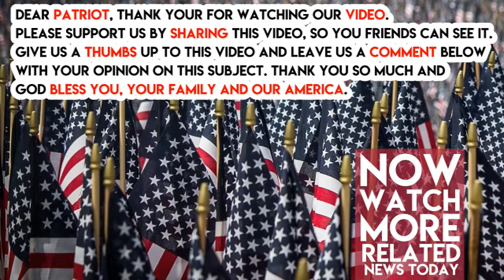Veterans Across American Have Heard Trump’s Call, Look What They Just Did For Him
Military veterans, who sacrificed to serve our beautiful Constitution and flag, are expressing their disgust for the NFL and their “protests.”

That’s right, ya’ll.   Here’s what the people who truly matter think:  the Veterans of Foreign Wars and The American Legion have both come out and expressed their loathing for the NFL’s open disrespect for our flag.

Vietnam combat veteran Keith Harman said this: “There is a time and place for civil debate, and wearing team jerseys and using sporting events to disrespect our country doesn’t wash with millions of military veterans who have and continue to wear real uniforms on real battlefields around the globe.”

We’ve treated NFL players as heroes for far too long.  From now on, let’s honor true heroes, like Harman, and all the other men and women who have truly served.

Get this:  28 teams/250 players disrespected our flag this past weekend.  Are you still watching?

American Legion National Commander Denise H. Rohan called the protests and the protesters “misguided and ungrateful.”

Have they not noticed:  Colin Kaepernick, the first baby to disrespect our flag, still isn’t signed!  I’ll admit, I don’t know a lot about his ability as a player, but I hear he’s pretty good.  But, as I understand it, he’s still unsigned, and being avoided like the plague.

And that’s what we need to do, Patriots.  Stand with our veterans.  Avoid the disrespectful NFL like the plague.  I know it’ll be hard. We all love football.  But this disrespect cannot be tolerated.

Patriots, will you stand with our vets and President?

[H/T The Daily Caller]